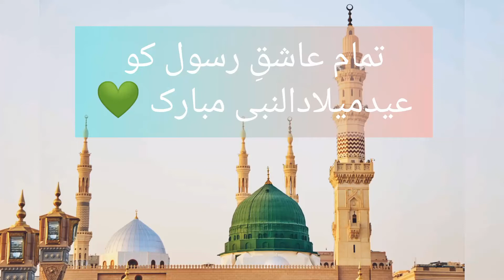Ap sbh ko Rabi ul Awwal bohet Mubarak 💚/ room mai lights lagaen/ vlogs / Abiha's daily routine